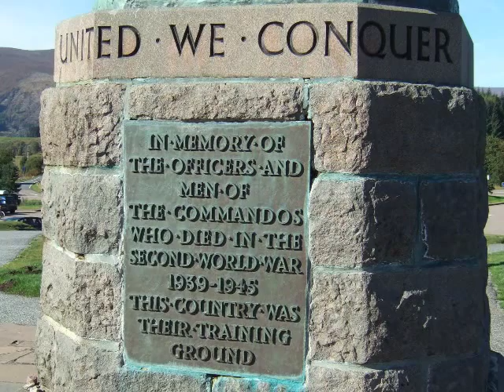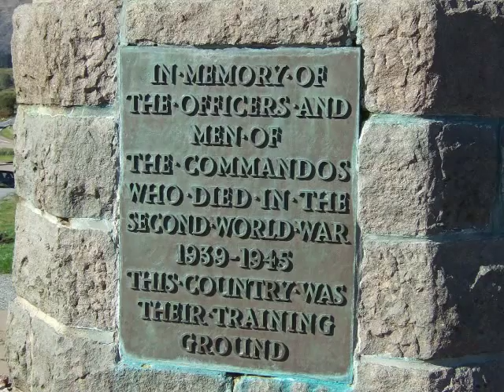Atholl Highlanders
Two 6/8 tunes,The Atholl Highlanders and Kenmure's Up and Awa', set to a background of the Scott Sutherland Commando memorial at Spean Bridge, Inverness-shire. Tunes played on mandolin,octave mandolin and guitar by John Kelly of The Old Bores.